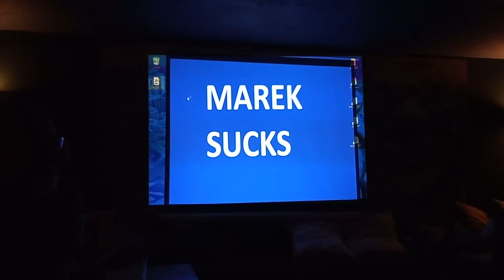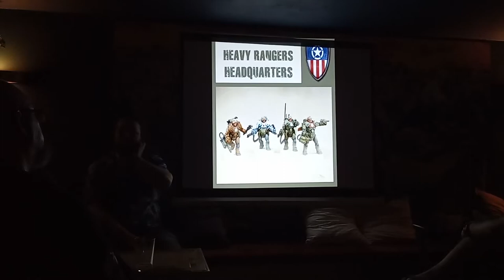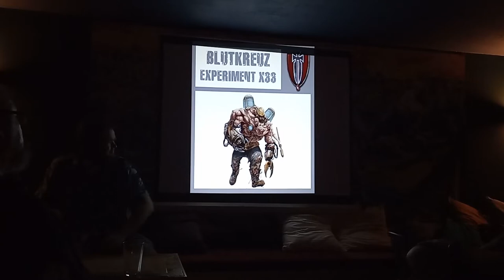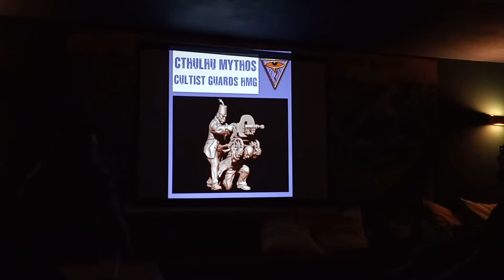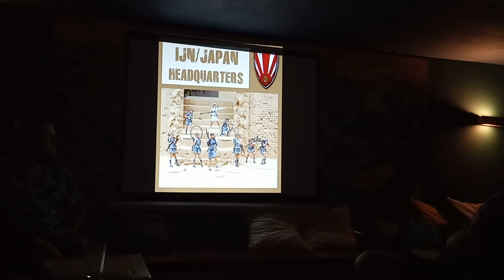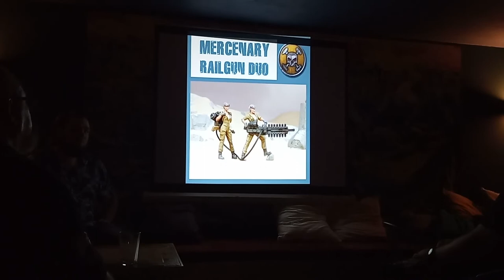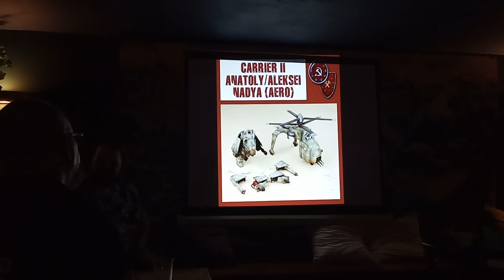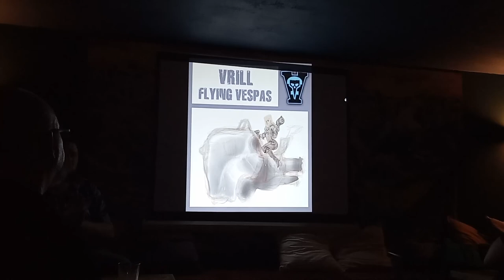Dust 1947 Presentation Warsaw 2019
All about miniatures, board games, modelling and painting
Все о моделях, настольных играх и моделизме и покраске